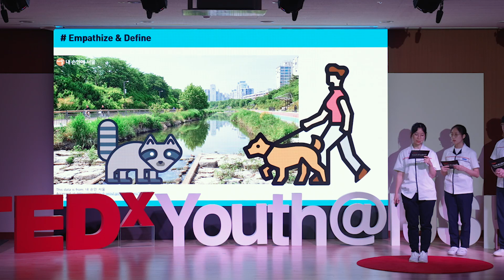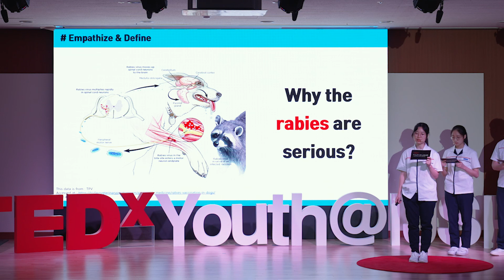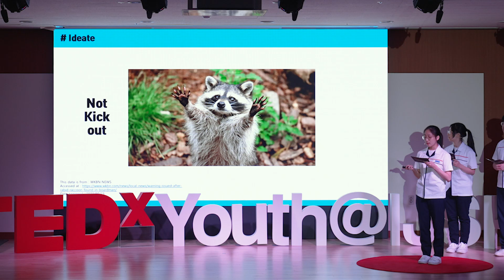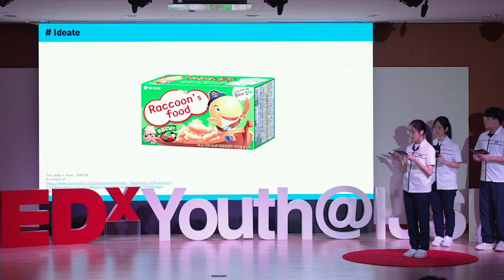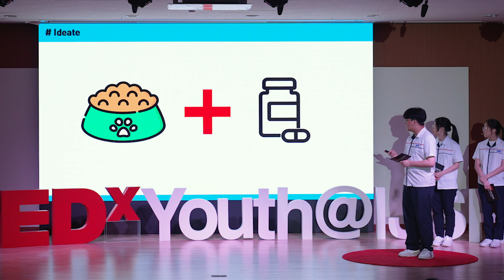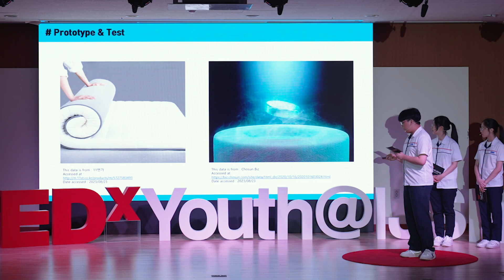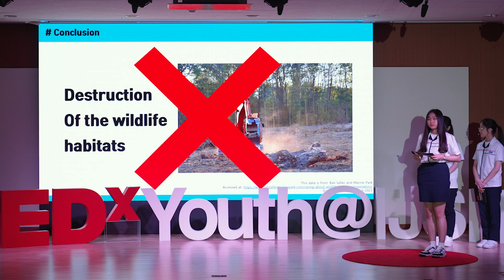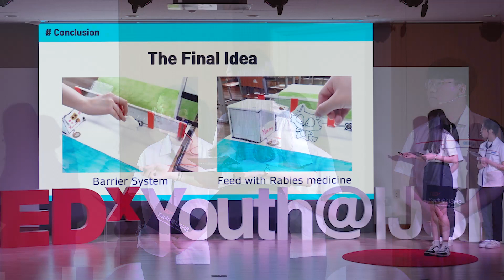Smart City for Humans & Animals | Yurim Kim, Jihoo Jung, Minseo Choi & Yunseo Heo | TEDxYouth@IJSHS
As cities expand, humans are increasingly invading wild animals' habitats. Here is an idea for a livable smart city where humans and wild animals can coexist.  음이온 계면활성제 처리 시스템 연구
9대 학생회 대의원

갯가재의 앞다리 구조를 표방한 이중 잠금 타격 장치의 고안
인천전람회 은상

귤피와 굴패각을 이용한 친환경 제설제
9대 학생회 학생회장

귀소성 어류의 Swimming Mechanism 분석을 통한 수중로봇 적용에 관한 연구
9대 학생회 3학년장 This talk was given at a TEDx event using the TED conference format but independently organized by a local community.